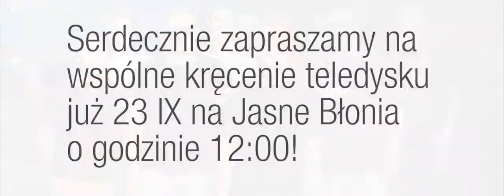Idziemy na REKORD !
To już w tę niedzielę tj. 23 września 2012r.
START o godz. 12:00 przy fontannie na Jasnych Błoniach (przy Urzędzie Miejskim).
Kręcimy teledysk, przyjdź i przyprowadź znajomych :)